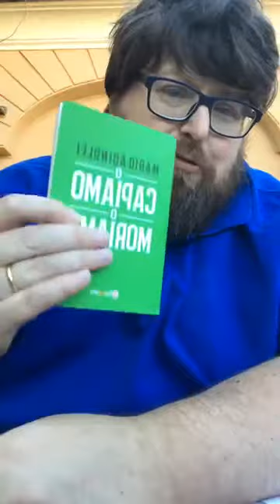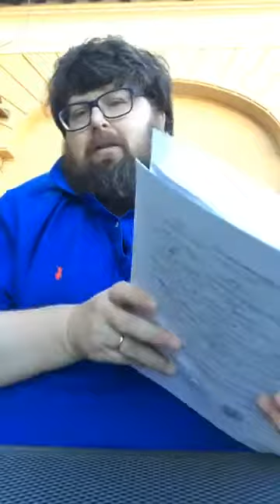StampaeVangelo_5ottobre2017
Perché Monica Cirinnà attacca così duramente Sebastiano Riso, regista omosessuale peraltro aggredito per via del suo film sull'utero in affitto? Perché la rete ha massacrato la povera Katia per un video artigianale e goffo fatto per comunicare il proprio attaccamento all'azienda per la quale lavora? Perché il clima è diventato così pesante per coloro che non si omologano ad alcuni canoni precisi dettati non si sa bene da chi? Ognuno è il Goebbels del prossimo. Ma, precisamente, chi è il Fuhrer?